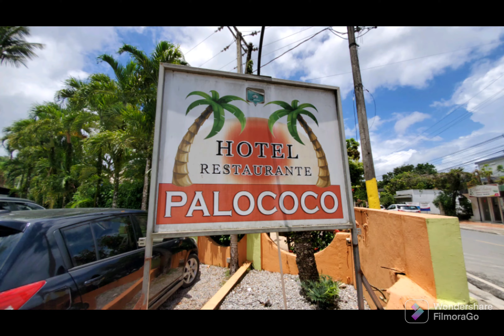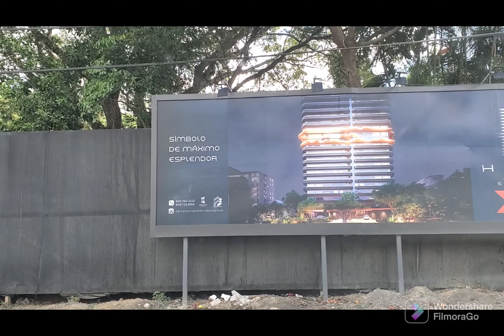SANTIAGO,PRESA de Tavera,Las terrenas,Samana,Punta Salinas,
QUISQUELLA LA BELLA